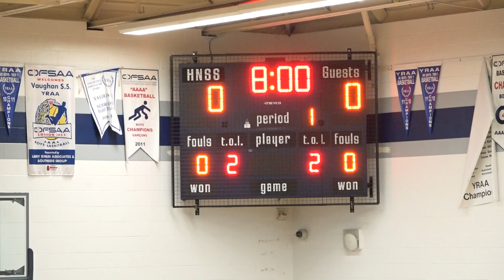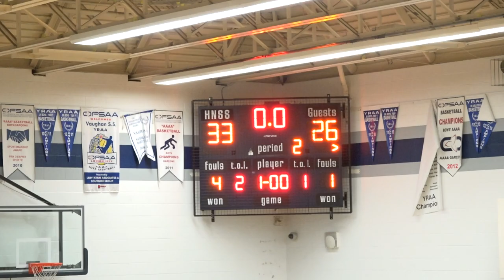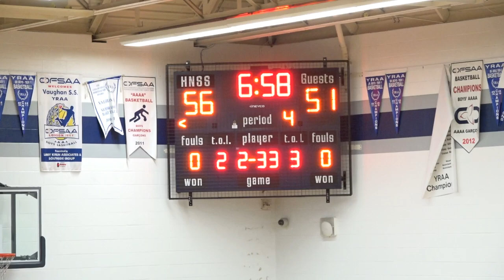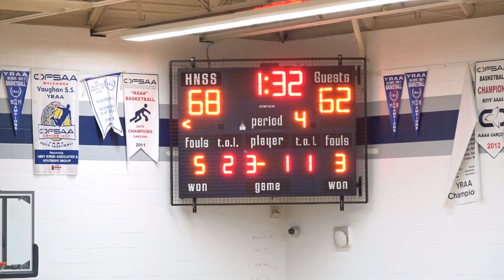hodan jr. classic | semis | full circle vs. hodan prep